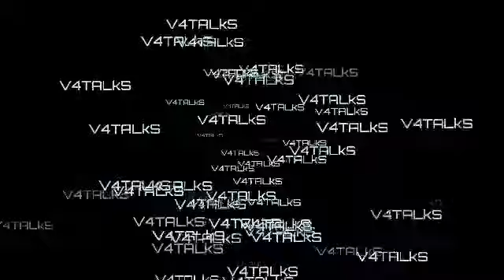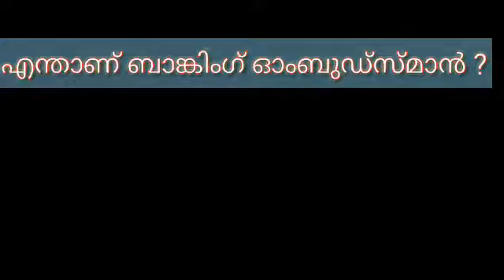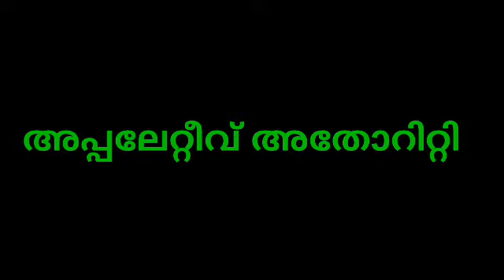എന്താണ് ബാങ്കിംഗ് ഓംബുഡ്സ്മാൻ ? | ബാങ്കിംഗ് സേവനങ്ങളിൽ പരാതിപ്പെടാം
ബാങ്കിംഗ് ഓംബുഡ്സ്മാൻ എന്താണ് എന്നതിനെക്കുറിച്ച് വിവരിക്കുന്നു.

1 .Complete information about rig job.

2.വിദേശത്ത് പഠിക്കാൻ പോകുമ്പോൾ ശ്രദ്ധിക്കേണ്ട അടിസ്ഥാന കാര്യങ്ങൾ.

4. എന്താണ് ബാങ്കിംഗ് ഓംബുഡ്സ്മാൻ ? | ബാങ്കിംഗ് സേവനങ്ങളിൽ പരാതിപ്പെടാം